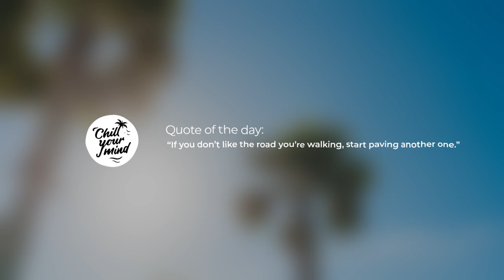Boehm - I Need U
ChillYourMind - Good Vibes Only 🌴